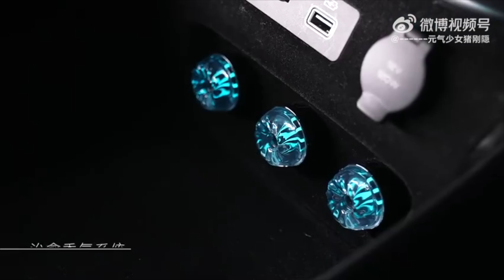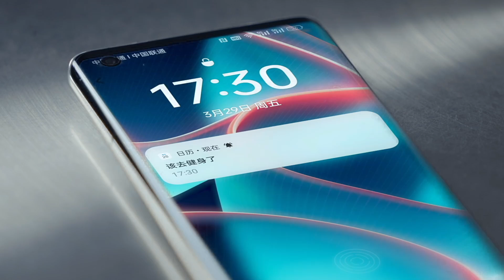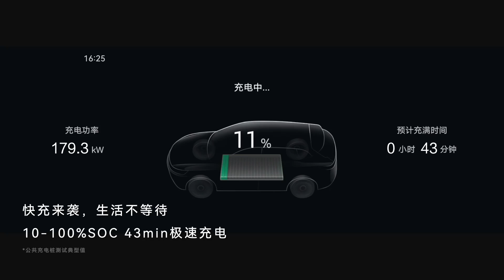The launch of the New 2025 BYD Hiace 07 EV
The launch of the BYD Hiace 07 EV With its impressive specifications including a length of 4.83 meters, a top speed of 225 km/h, 800V architecture, and a motor speed of 23,000rpm, which is currently the world's highest speed for mass-produced motors, the Hiace 07 EV presents a compelling proposition. Under the hood, the Hiace 07 EV packs a punch with its power and battery configurations. With options for two-wheel and four-wheel drive models, drivers can choose between motors ranging from 160kW to 230kW. Battery options include 80.640kWh or 71.808kWh, providing impressive cruising ranges of up to 610km.